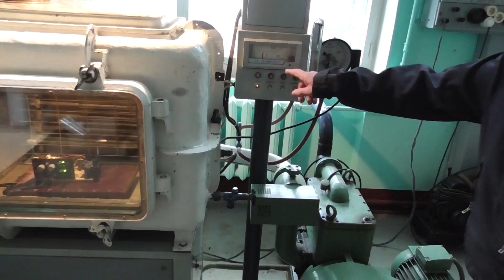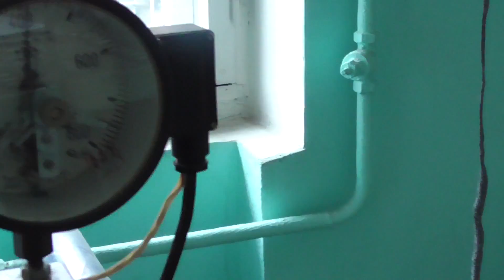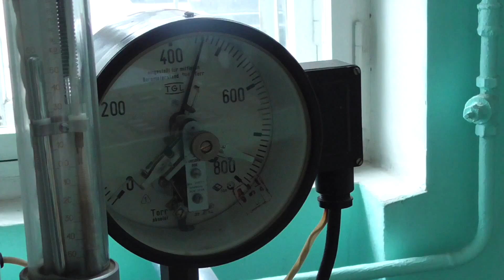Качер и ионный ветер в вакуумной камере - Глобальная Волна - The Global Wave